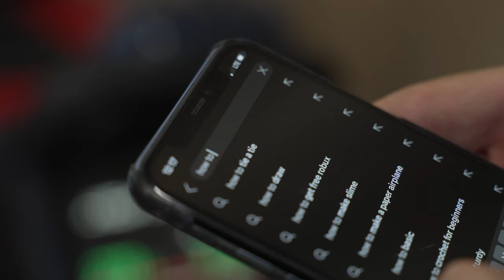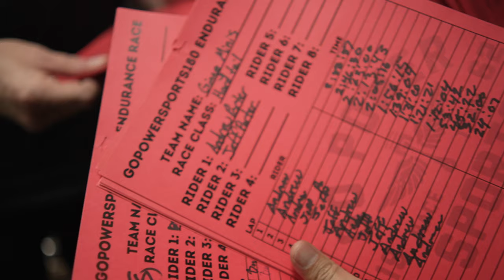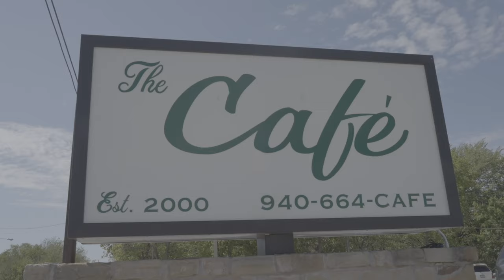The GPS 180 Minibike Race Overview For 2023 | Everything You Need To Know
Get ready for the thrilling and action-packed GPS 180 Minibike Race on November 11th, 2023, hosted by GoPowerSports!  This family-owned Minibike and Go-Kart performance parts specialist is all set to bring you a weekend full of fun and excitement.  With racers from all over the country competing for the top spot, you can expect to witness some of the most skillful riding and incredible performances in the history of minibike racing.

The event will be held at a beautifully designed track that is perfect for both experienced riders and beginners.  You can expect to see a variety of riding throughout the weekend and lots of camaraderie.  In addition to the races, there will be plenty of food and drinks available, so be sure to bring cash.

Whether you're a seasoned rider or a new fan of the sport, the GPS 180 Minibike Race is an event you won't want to miss.  So mark your calendars and get ready for an unforgettable weekend of high-speed thrills and non-stop action!